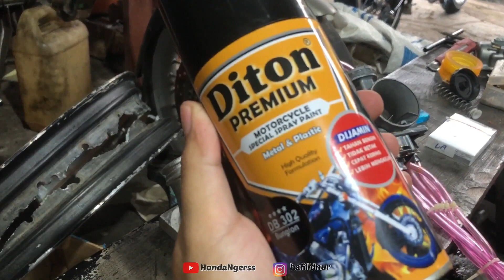Pasang Karbu PWK 35 Air Strike Super Copy Dari Karbu Racing Jogja ( KRJ ) Di Tiger Spek Touring 200+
Mohon Maaf jika angine masuk kedalam mic ya bolo 🙏🏻